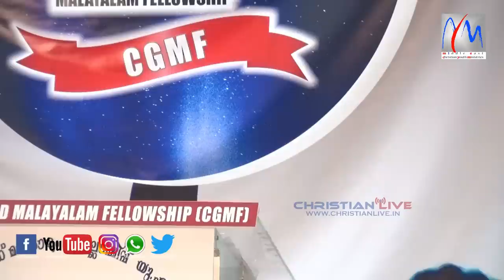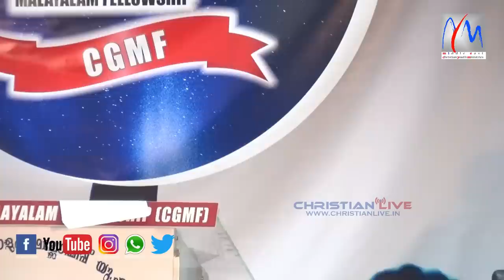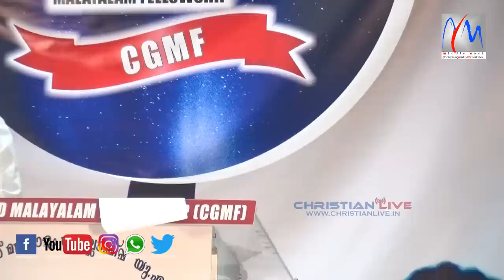ചിപ്പ് ബാറ്ററി തീർന്നാൽ ദുർവൃണം വരും, ഈ ചിപ്പ് നിങ്ങളുടെ അടുത്ത് എത്തി.. കേൾക്കൂ ഈ സന്ദേശം...